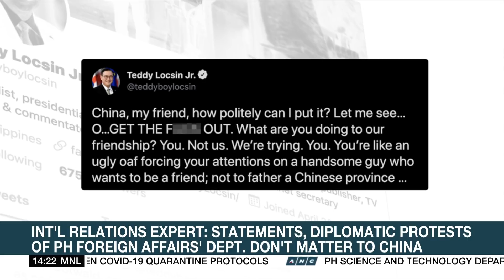PH Foreign Affairs Chief Locsin apologizes to Chinese counterpart for expletive laden tweet | ANC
Rundown: Philippine Foreign Affairs Chief Teodoro Locsin Jr. apologizes to his Chinese counterpart a day after his expletive laden tweet against China.